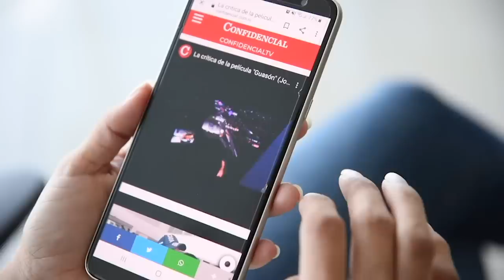Carlos F. Chamorro: Ortega ya no gobierna Nicaragua, es el carcelero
"Ortega y Murillo ya no gobiernan, y sólo pueden imponer el control político por la fuerza policial mientras destruyen la economía con más corrupción".